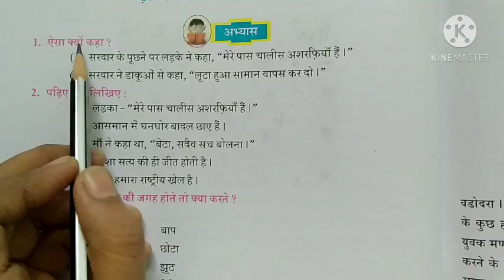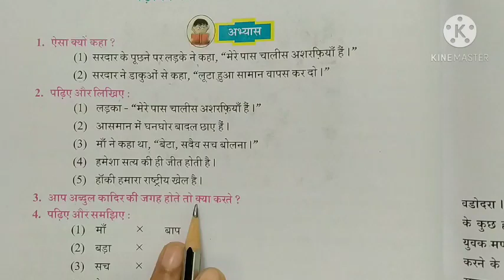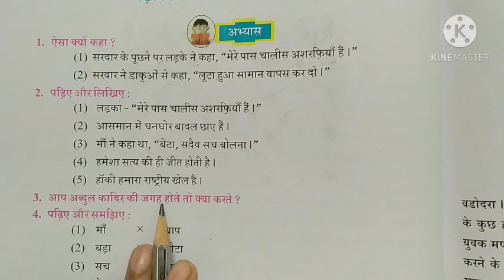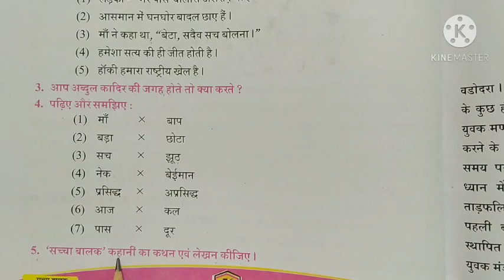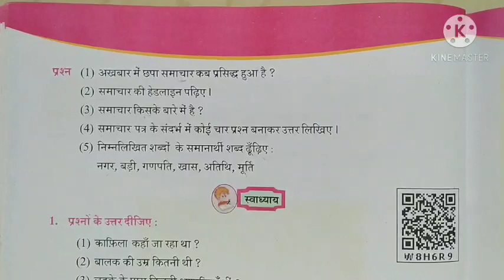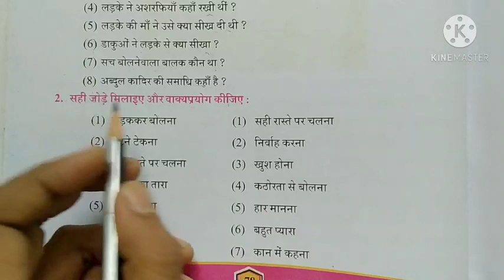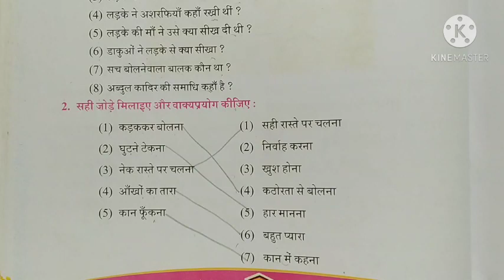std 5 Hindi ch 11 (part 2)by Ankita patel